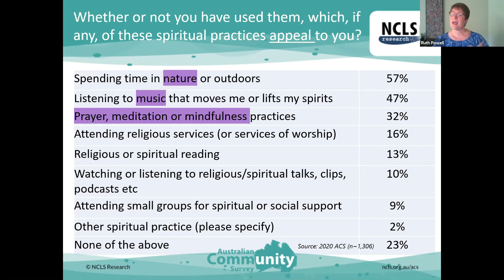2020 Australian Community Survey: Australians' view of the importance of spiritual practices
At the end of 2020, against a context of crises, a national sample of Australians share their views of the role of spiritual practices in resilience and wellbeing. They also share their views on what appeals to them - whether or not they actually use them.  These results are from the November 2020 Australian Community Survey run by NCLS Research.